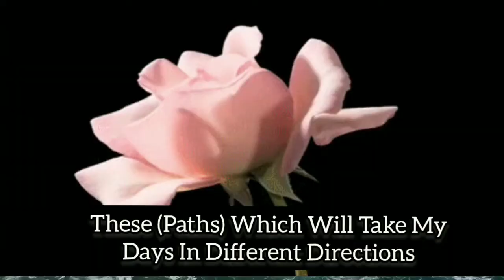The Best Of Pearls Nasheed Status.... Nasheed By Muhammad Al Muqit With Eng Subtitles...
Title: The Best Of Pearls Nasheed
Composer : Muhammad Al Muqit.